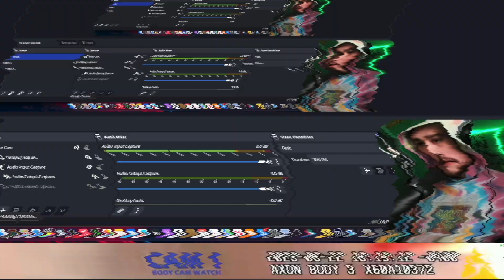Drunk Lady Has MELTDOWN When Cop Catches Her Attempting to Drive Home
DobbsWorld reacts to Cop Catches Woman about to Drive Home Drunk, Complete Chaos Ensues

Second channel -  @DobbsTV

On June 22, 2023 in Florida, deputies were called to a local bar regarding an intoxicated woman attempting to drive home. When they approached her, the woman became defensive and then attempted to flee.  This is footage of the events that followed.